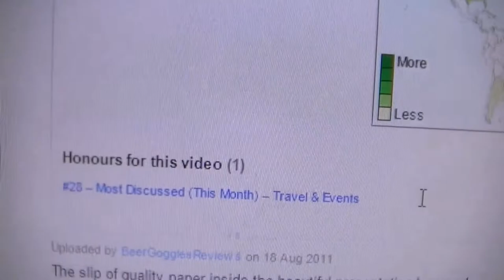Fordham Rosie Parks Oyster Stout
CHEERS
Terry